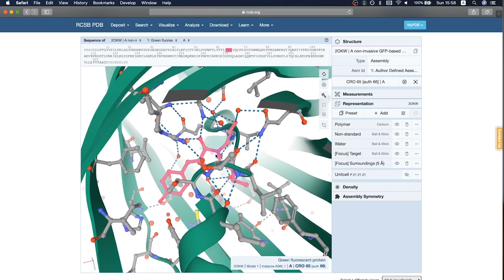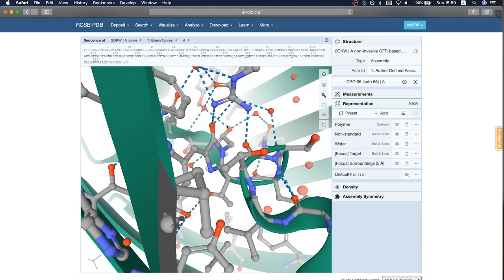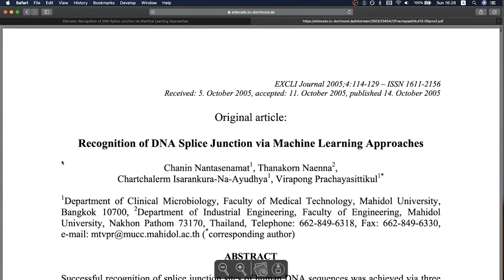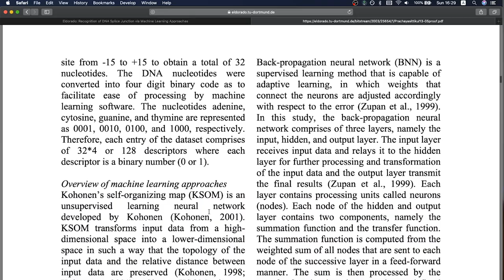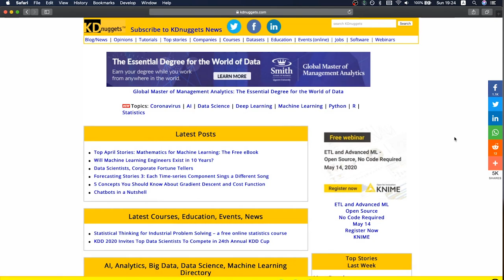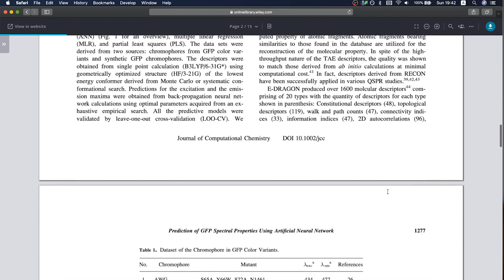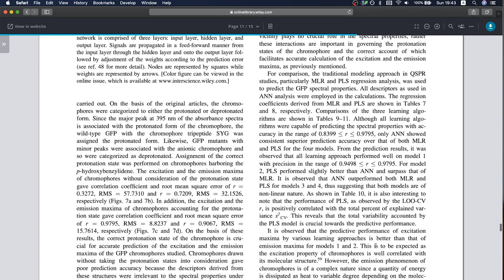Becoming a Data Scientist (To PhD or not to PhD)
To PhD or not to PhD, that is the question for data science. In this video, I discuss about how getting a Doctor of Philosophy (PhD) degree helped in my journey of becoming a Biomedical Data Scientist. I will take you back to the time on how I got inspired in science and decided to begin my science career.

⭕ Links for this video:
Prediction of GFP spectral properties using artificial neural network

Recognition of DNA Splice Junction via Machine Learning Approaches